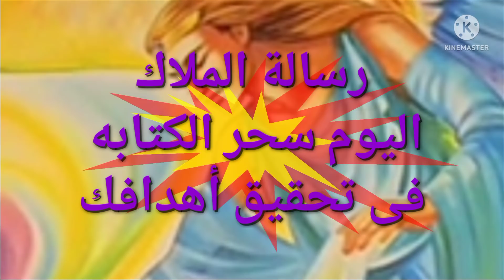رسالة الملاك اليوم لا تتجاهلها هى لك قدرها الله لك أن تراها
رسالة الملاك رسالة الملاك